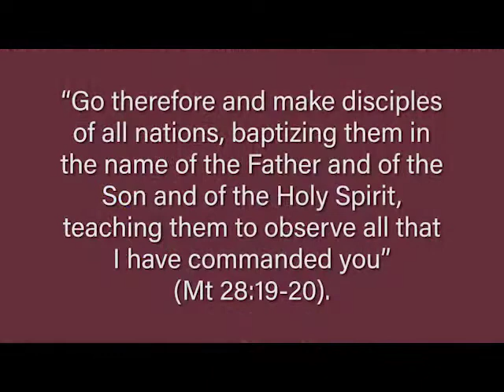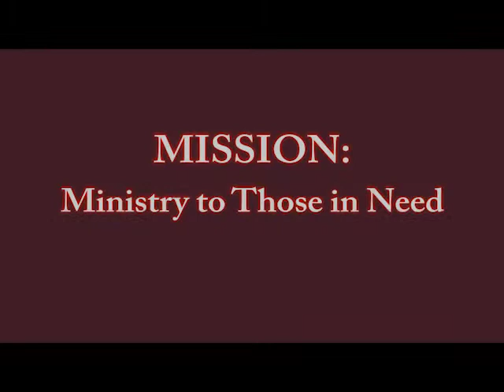2016 Lenten Series Mission Session Video - SD English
Archdiocese of Halifax-Yarmouth
Archbishop Anthony Mancini